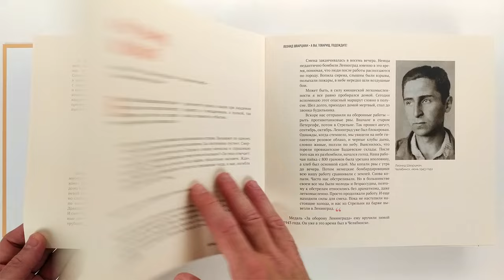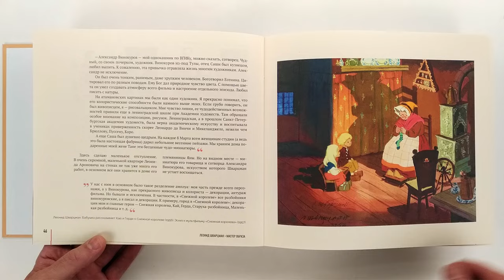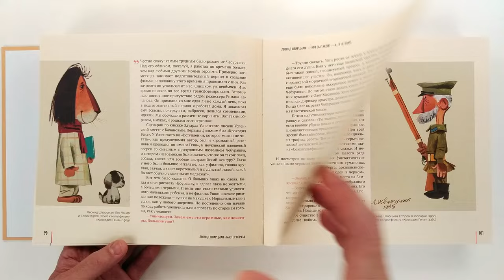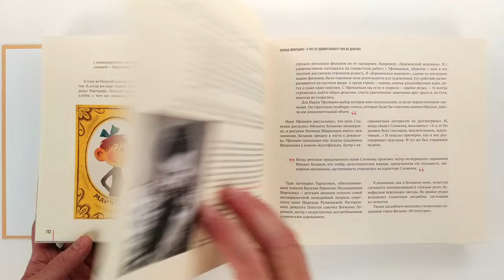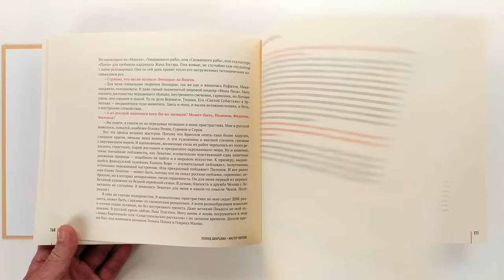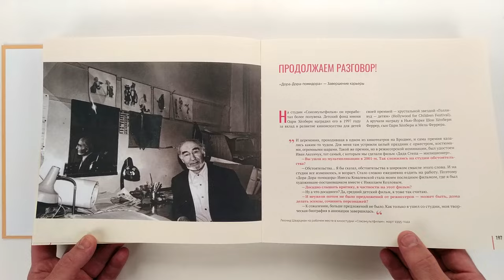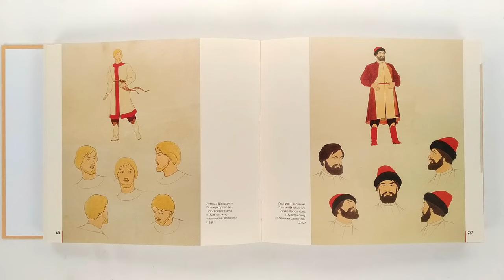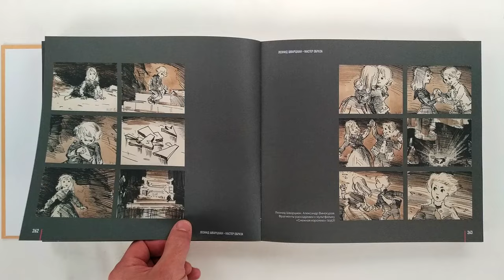Леонид Шварцман. Мастер образа. 2021 / Leonid Shvartsman. Master of the Image. 2021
Леонид Шварцман. Мастер образа. К 100-летию художника-постановщика анимационных фильмов
Эта уникальная книга состоит из интервью, воспоминаний, монологов и графических произведений Леонида Ароновича Шварцмана — народного художника РФ, почетного члена Российской академии художеств, классика отечественной анимации, признанного мастера мультипликационных персонажей. Проработав на киностудии «Союзмультфильм» более 50 лет, он принял участие в создании свыше 60 рисованных и кукольных картин. Леонид Шварцман, отметивший в 2020 году свое 100-летие,
создал образы сотен анимационных героев, в том числе и визуальный образ Чебурашки, ставший знаковым символом не только киностудии «Союзмультфильм», но и всей отечественной мультипликации. Среди работ Шварцмана в качестве художника-
постановщика: «Аленький цветочек», «Золотая антилопа», «Снежная королева», «Дядя Степа — милиционер», «Варежка», «Ежик плюс Черепаха», истории про Крокодила Гену и его друзей, циклы «Котенок по имени Гав», «38 попугаев», «Обезьянки» и другие мультфильмы. Значительная часть собранных в книге материалов публикуется впервые.

Автор текста: Лариса Малюкова
Издательство: М. Киностудия «Союзмультфильм».
Год выпуска: 2021
Тип обложки: твердый переплет. (Переплет особый, блок крепится к обложке только с одной стороны)
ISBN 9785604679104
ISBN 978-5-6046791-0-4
Язык издания: русский
Количество страниц: 512
Тип бумаги: офсетная Tuaro
Размеры, мм: 240х220

Выпускающий редактор: Станислав Дединский
Кураторы выставочного проекта: Наталья Авдеева, Павел Шведов
Генеральные продюсеры проекта: Юлиана Слащева. Борис Машковцев
Издание подготовлено в рамках выставочного проекта «Леонид Шварцман 100 лет художнику анимации» («Бертгольд-центр». г Санкт-Петербург. 28 ноября - 11 декабря 2020 года)
Значительная часть изобразительного наследия Леонида Шварцмана публикуется впервые
Фото нас 2-3: Леонид Шварцман со своими героями. 1974 год
Автор снимка: Владимир Родионов (РИА «Новости»)

Техническая подготовка изображений к печати: Максим Граник
Атрибуция изображений: Павел Шведов
Дизайн и верстка: Наталья Кириллова
Оформление обложки: Андрей Левый
Цветокоррекция изображений: Александр Большаков
Корректура: Анастасия Богомолова
Администратор проекта: Анастасия Мохачёва

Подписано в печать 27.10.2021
Формат 240х220 мм. Гарнитура PT Serif
Бумага офсетная Tuaro. 120 г/мг. Печать офсетная
Тираж 200 экз. Заказ № 7033/21

Отпечатано а соответствии с предоставленными материалами
в ООО «ИПК Парето-Принт»
170546, Тверская область. Промышленная зона
Боролево-1, комплекс № ЗА.

Очень маленький тираж, всего 200 экземпляров!
Приобрести книгу можно в магазине киностудии Союзмультфильм:
Leonid Shvartsman. Master of the Image.
To the 100th Anniversary of the Art Director of Animated Films.

This unique book consists of interviews, memoirs, monologues and graphic works by Leonid Aronovich Shvartsman, People's Artist of the Russian Federation, honorary member of the Russian Academy of Arts, a classic of Russian animation, a recognized master of world animation. Having worked at the Soyuzmultfilm film studio for more than 50 years, he took part in the creation of over 60 motion pictures. Leonid Shvartsman, who celebrated his 100th birthday in 2020,
created images of hundreds of animated characters, including the visual image of Cheburashka, which has become an iconic symbol not only of the Soyuzmultfilm film studio, but of all domestic animation. Among the works of Schwartzman as an artdirector: "The Scarlet Flower", "Golden Antelope", "Snow Queen", "Uncle Styopa - Policeman", "The Mitten", "Hedgehog plus Turtle", stories about Crocodile Gena and his friends, cycles "The Kitten Named "Woof", "38 Parrots", "Monkeys" and other animation film. A significant part of the materials collected in the book is published for the first time.

Lyricist: Larisa Malyukova
Publisher: M. Soyuzmultfilm Film Studio.
Release year: 2021
Cover type: hardcover (The binding is special: the book block is attached to the cover only on one side)
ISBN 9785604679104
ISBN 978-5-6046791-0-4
Publication language: Russian
Number of pages: 512
Paper Type: Offset Tuaro
Dimensions: 240x220mm

Very small circulation, only 200 copies!